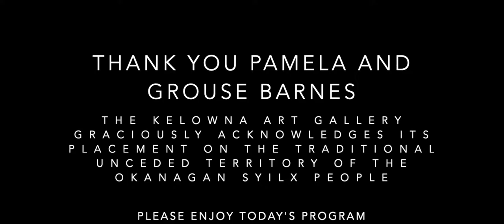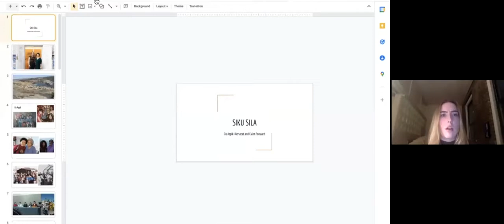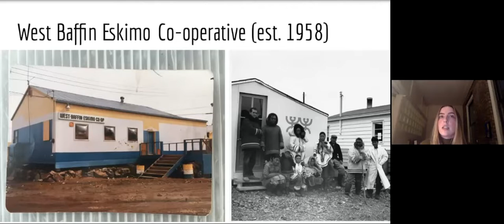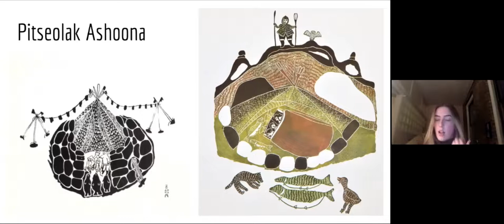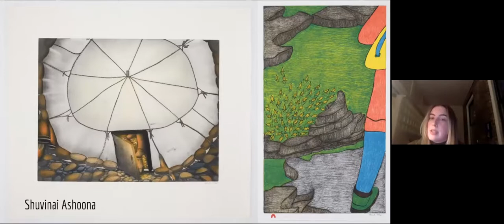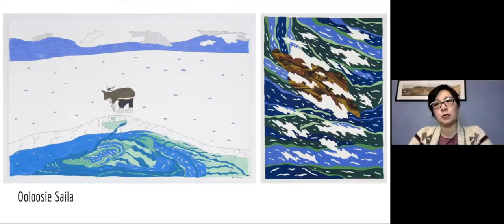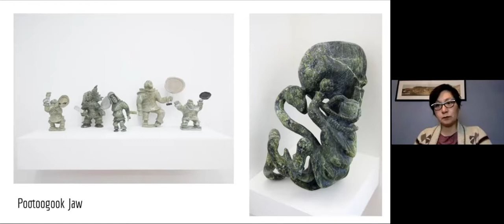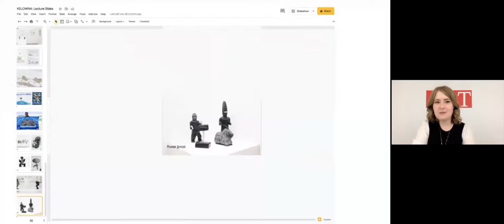A Story in Three Parts: Lecture with Claire Foussard and Oo Aqpik-Kierstead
Join Claire Foussard and Oo Aqpik-Kierstead as they examine and discuss the evolving ways visual art has been used to maintain tradition and share Inuit cultural knowledge with the world since the 1980s.

Oo Aqpik-Kierstead is an Inuit artist, activist, and producer. Born in Frobisher Bay, NWT (now Iqaluit, Nunavut), she is a self-taught artist, host/producer of Inuktitut programming in both radio and television, and a strong advocate for Inuit culture.

Claire Foussard is an American art dealer, curator, and former director of Ki Smith Gallery Harlem and East Village in New York. Since 2017, she has worked with Kinngait Studios and the West Baffin Eskimo Co-operative as a research resident and ongoing consultant.

Both speakers will discuss how the founding of West Baffin Eskimo Cooperative has transformed artistic production for the Kinngait (formerly Cape Dorset) community.

This lecture is organized in conjunction with 'A Story in Three Parts: Ashevak, Pootoogook, Isuma,' which was curated by William Huffman. It is on view until May 8, 2022.